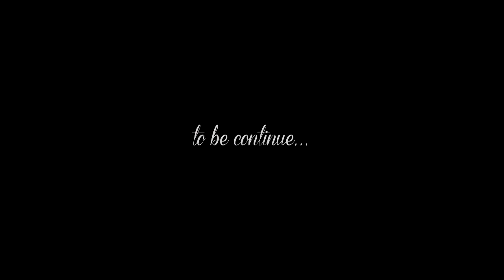SAFARI by SULEY'B Official Music Video 2017